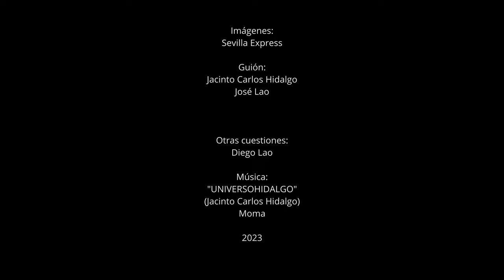775 aniversario de la conquista de Sevilla La Virgen de Valme toma Sevilla.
Procesión de la Virgen de Valme por Sevilla en el 775 aniversario de la toma de la ciudad por Fernando III el Santo y la recuperación del culto cristiano (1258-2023).
Pepe Lao y Jacinto Carlos Hidalgo, acompañados  por Diego Lao nos llevan por lugares de Sevilla para conocer su historia y sus personajes